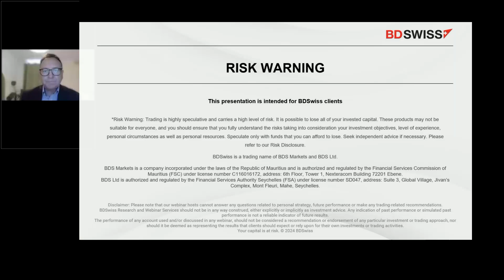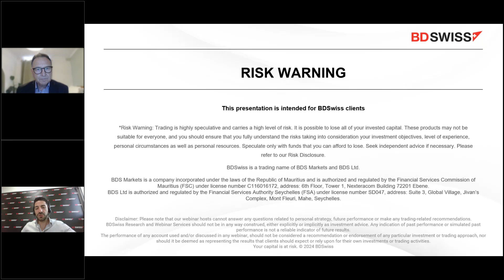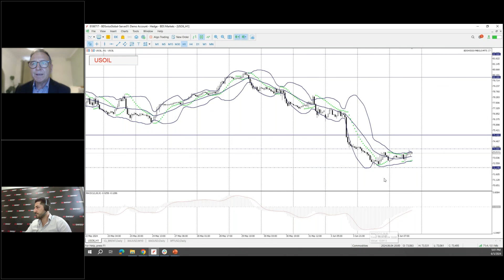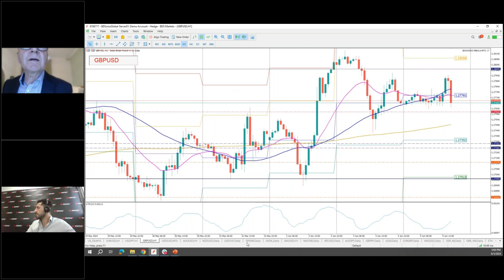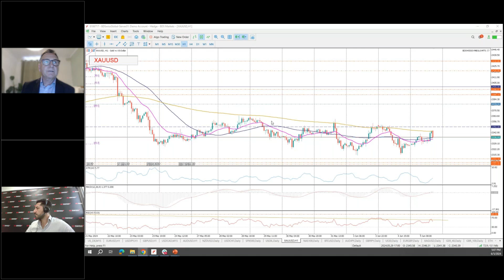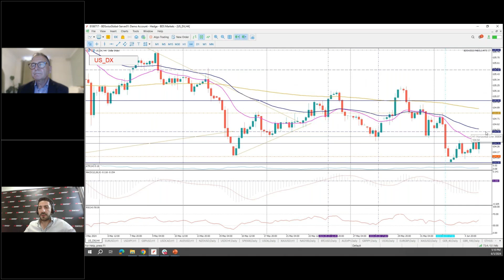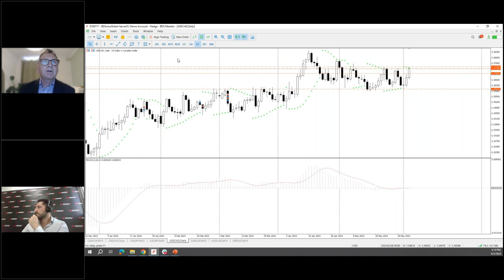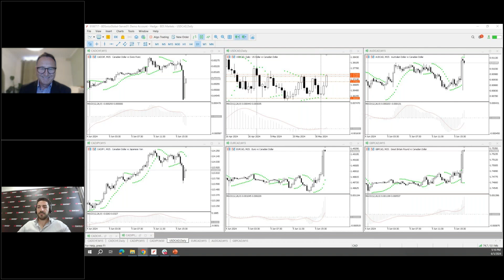BoC Interest Rate Decision | 05/06/2024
Your capital is at risk. T&Cs apply.